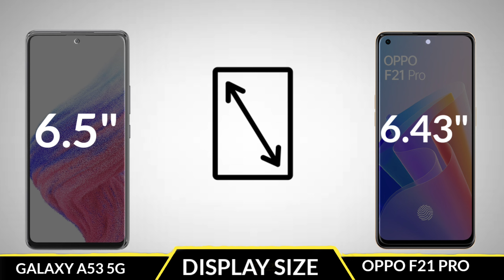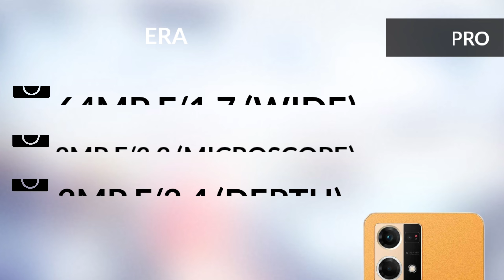Oppo F21 Pro Vs Samsung Galaxy A53 5g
In This Video We Compared oppo f21 pro vs samsung galaxy a53 5g full comparison